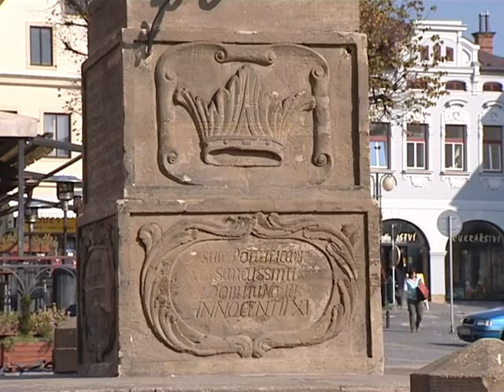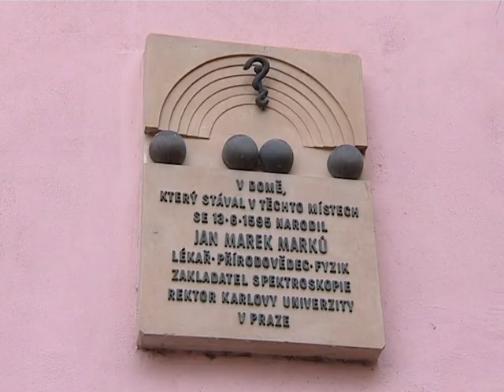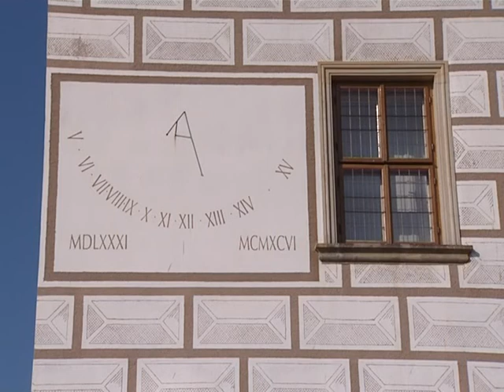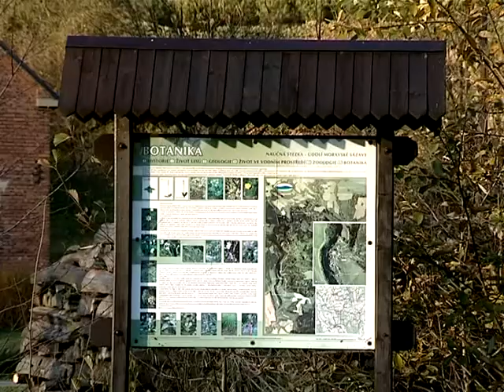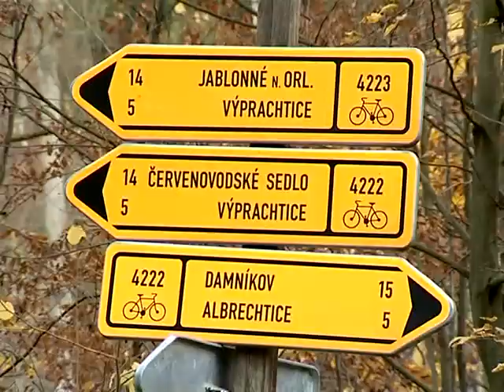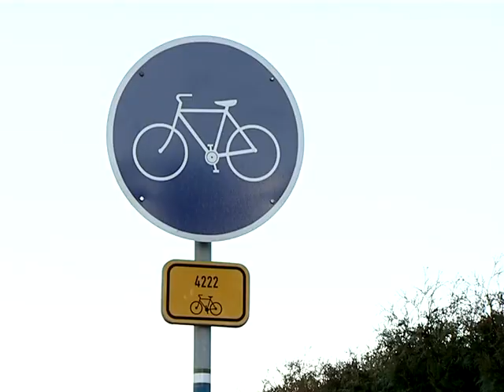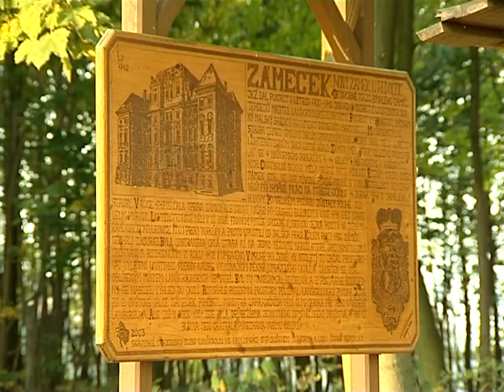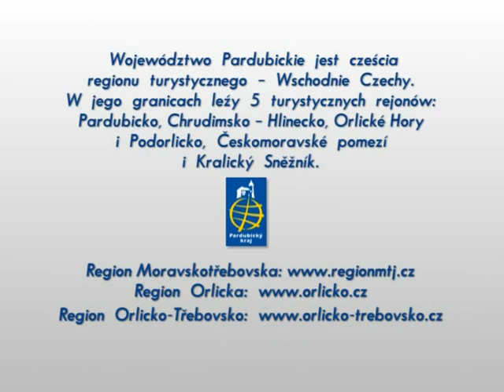Lanškroun - polski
Vydalo Město Lanškroun v roce 2008. Projekt byl realizován za finanční spoluúčasti Pardubického kraje.